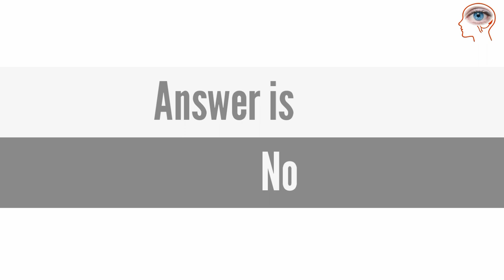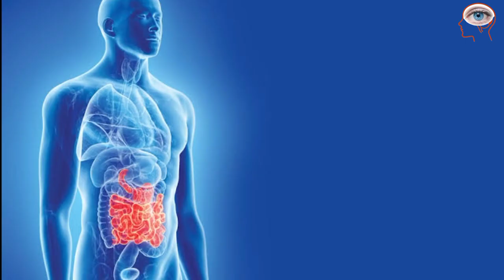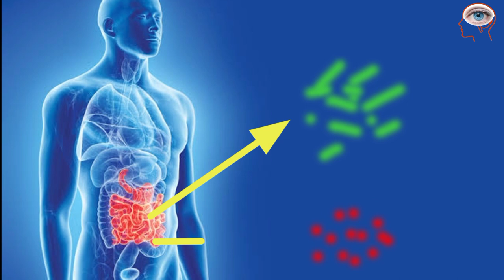What happens to your body when you eat Bread Everyday ???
Benefits of eating bread
Bread benefits
Bread advantages
Bread for weight loss
Bread type
Brown bread benefits

Thankfully, bread can still be a go-to household staple, and can even help many people reach their dietary nutrient goals. According to the Grains Food Foundation, bread can be an excellent source of folate, fiber, iron, B vitamins and much more. However, eating bread alone can have some negative effects to be aware of. And yet, that doesn't mean bread is something to stay away from; many registered dietitians recommend it as part of a healthy diet.

Whether it's white, wheat or even sourdough, all bread contains fiber—an essential nutrient the body needs for better digestion, gut health and even weight management. However, some types of bread, such as 100% whole-wheat and whole-grain bread, contain more fiber than others.

All bread—yes, including white bread—contains nutrients that can enhance one's diet. Along with having a high amount of iron, fiber and B vitamins, bread also includes a surprisingly high amount of protein, calcium, thiamine, manganese and zinc. White bread is also considered a significant source of folate (31% DV), which is essential during pregnancy, when it's recommended to get at least 400 micrograms a day.

Again, the key is to eat high-fiber bread and pair it with foods that will slow down digestion and give you long-lasting energy; even spreading peanut butter on toast will benefit blood sugar levels while providing you with an affordable source of protein and healthy fats.

Filling up on bread alone is not ideal; it's best to eat a variety of foods," Ruth says. "Get creative with what you make with bread and how you serve it. For instance, if you are used to having a few pieces of toast as your only breakfast, try having just one or two slices and topping it with smashed avocado and a sliced hard-boiled egg."